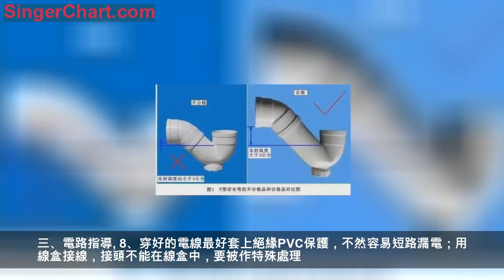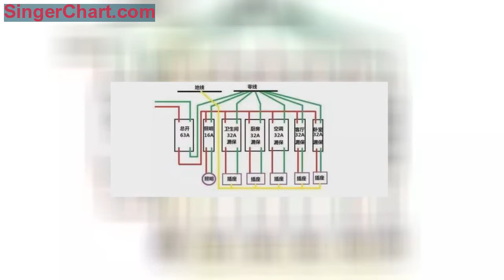剖析：水電改造終極秘密！老工頭謹遵11條裝修規範，30年沒返工過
水電改造在裝修中占比很重，很多老師傅都無法保證施工質量，百分百不返工，但是我就知道這麼一位老工頭，30年水電施工，從沒有返工維修過，街坊鄰居都夸，我特地請教他，他告訴我這11條裝修規範嚴格執行，就不會有問題了！
一、開槽篇
1、電線埋槽標準，開槽深度4cm左右，開槽寬度不超過6cm，留空填水泥砂漿，避免後期牆體開裂
水管槽比水管深2cm，熱水管比冷水管要深點
二、水路要點
2.上水下電，廚房衛生間吊頂上的熱水管需要包保溫棉，有些的減少熱量損失，同時還能避免冷空氣遇熱水管產生小水珠。
3、管內由於水壓的不穩定性會造成衝擊力，所以必須固定好，熱水管管卡間距最多30cm，冷水管間距最多60cm
4、水管、煤氣管、電線管之間保持距離，間距至少5厘米-10厘米。
5、下水管一定要做存水彎，並在上彎頭口裝地漏。有助於斷絕異味，不然真的遭罪！
6、水電完工後一定要進行打壓測試，標準為需達到在0.6-0.8Mpa，30分鐘內降低小於0.05Mpa為合格
7、防水按標準是淋浴區牆面高180cm，一般區域地面高25cm，地面防水橫豎兩層
三、電路指導
8、穿好的電線最好套上絕緣PVC保護，不然容易短路漏電；用線盒接線，接頭不能在線盒中，要被作特殊處理。
9、強弱電禁止同管同槽同盒，否則容易引發短路和火災；強弱電間距一般在30-50cm，防止信號干擾，交叉處需要包錫紙用過橋；
10、家庭用電線規格，插座照明一般是2.5平方，廚衛和大功率區域的用4平方線，廚房單獨走一路，用電量大可控制！
11、強電箱一般處於高位，弱電箱一般處於低位置，主要是為安全考慮的
以上就是這個老工頭告訴我的，我也結合了自家裝修的一些經驗體驗了一把，果然是老師傅，講的句句在理。
掃描下面小程序，能領取更多優惠券哦！
點擊~了解更多~會有更詳細的視頻講解哦
歡迎大家加入我們的建築電氣設計交流群：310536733，與更多同行人士交流學習